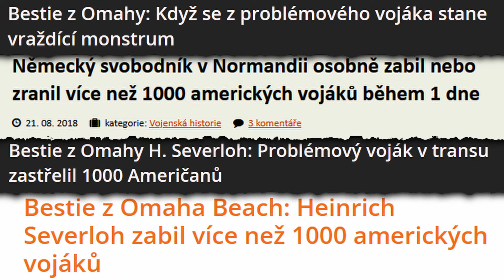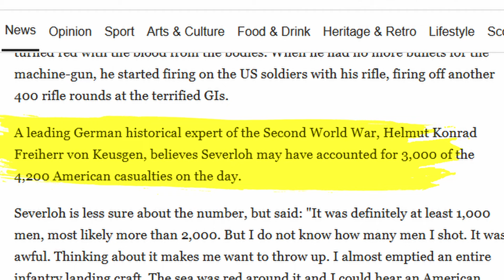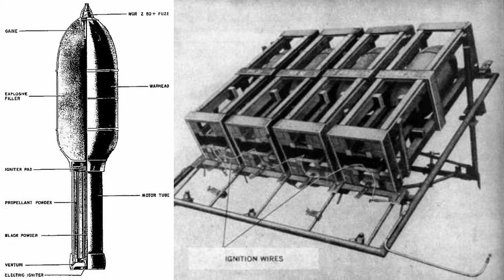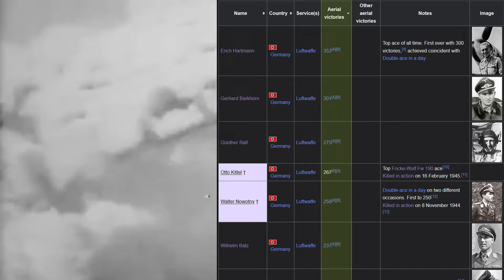Mýtus Bestie z Omahy – Hein Severeloh a jeho divoké počty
Příběh z Bestie z Omahy je poměrně známý. Heinrich Severloh měl podle svých slov během operace Overlord na pláži Omaha způsobit spojencům ohromné ztráty. Dokonce tak ohromné, že nedávají smysl...